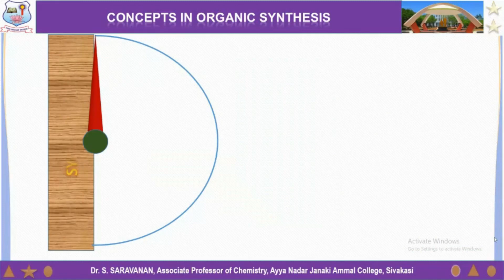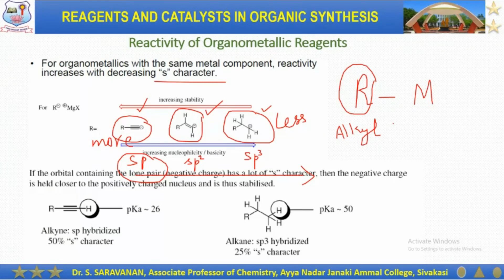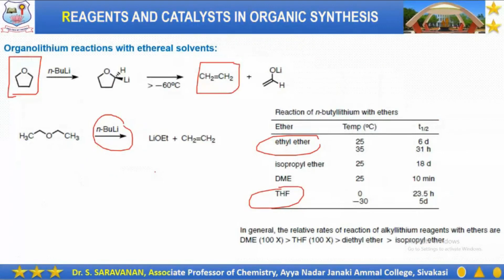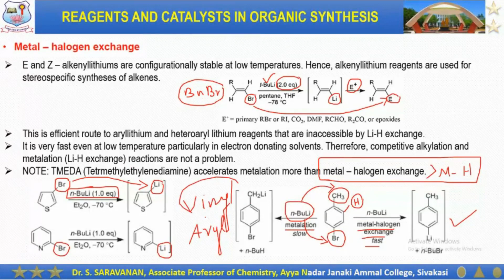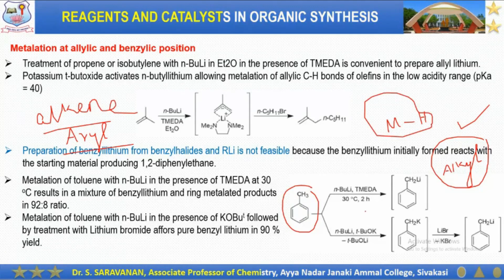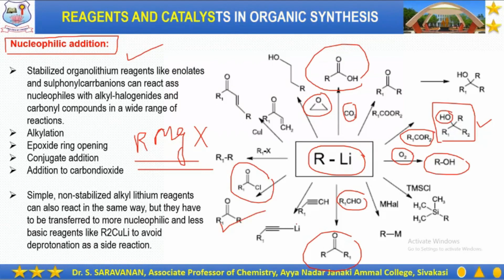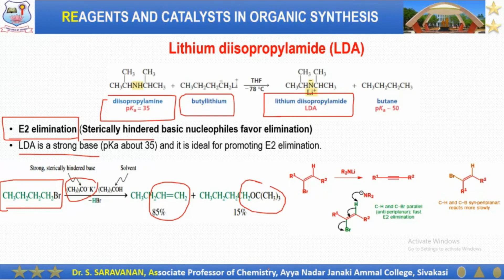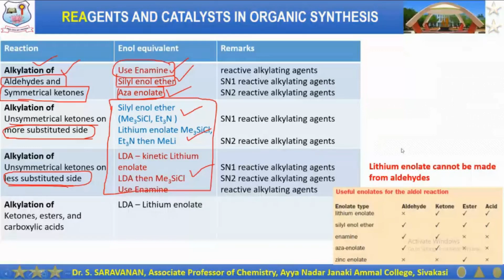REAGENTS AND CATALYSIS - PART 1